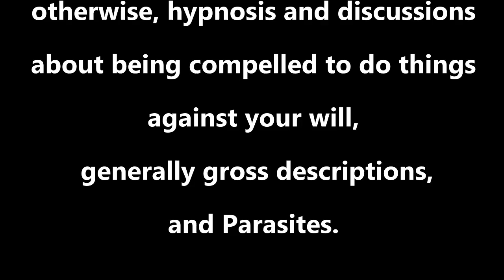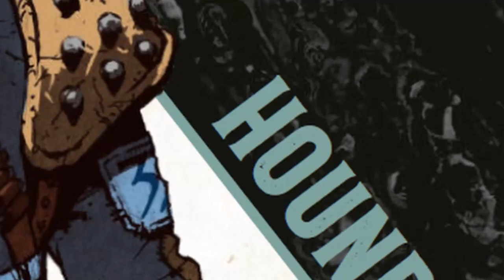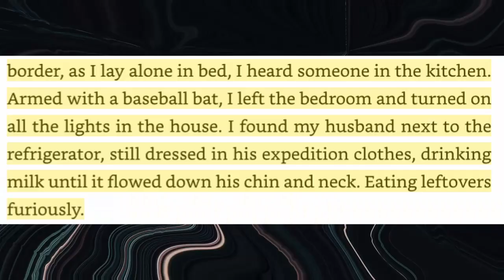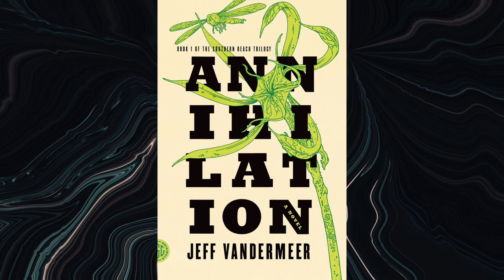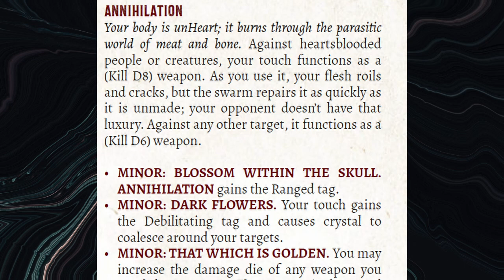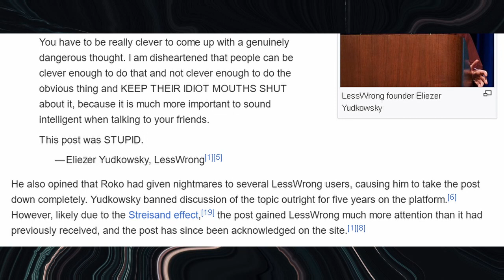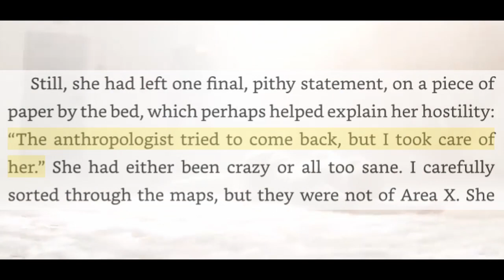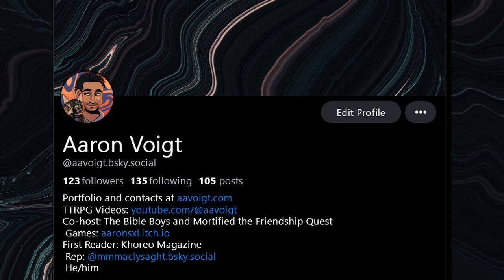Heart RPG, Annihilation, & Sangfielle: Brainworms All the Way Down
This is an essay about the TTRPG, "Heart: The City Beneath," written by Grant Howitt and Christopher Taylor, with illustrations by Felix Miall.

Other works discussed in this text are "Jeff VanderMeer's "Annihilation," and Friends at the Table's, "Sangfielle." They can be found at the following links:

Categories: Resistance System, dungeon crawl, horror
Players: 2 to 6, including GM
Supplies: set of RPG die, at least 3 ten-sided die
Time to Play: 2 to 4 hours
Content Warnings: Unreality, infection, infestation of bodies, bees, exploration and colonization, blood, body horror, snakes consumption of flesh, hypnosis and discussions about being compelled to do things against one’s will, parasites

A transcript of this essay may be found on my

Outro-
“Spirit Blossom” - RomanBelov